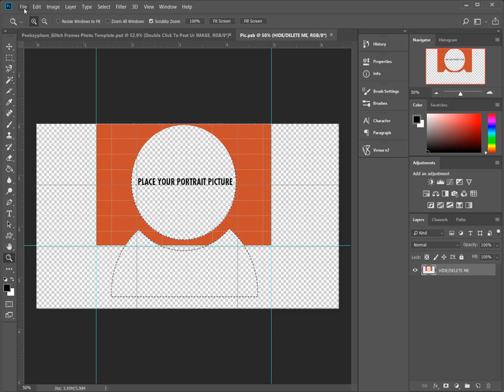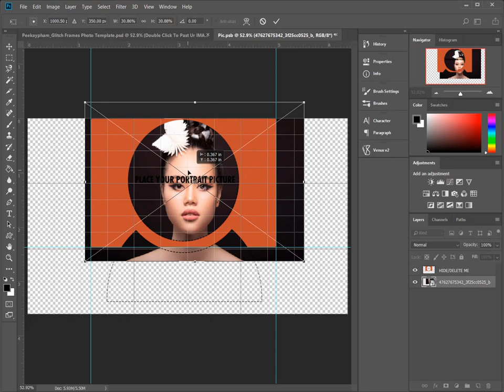Tuyệt vời Glitch khung ảnh mẫu PSD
Mẫu ảnh Glitch Frames miễn phí được tạo trong Adobe Photoshop CC 2018, có thể được sử dụng để tạo tác phẩm nghệ thuật tuyệt vời cho Ảnh chân dung của bạn. Xem hướng dẫn để xem làm thế nào để sử dụng nó. Thưởng thức và cảm ơn bạn đã hỗ trợ tuyệt vời của bạn!
→ lưu ý: mẫu này chỉ được thử nghiệm trên Photoshop CC